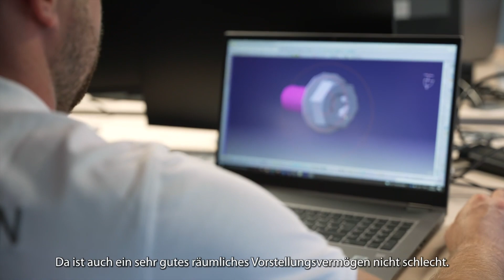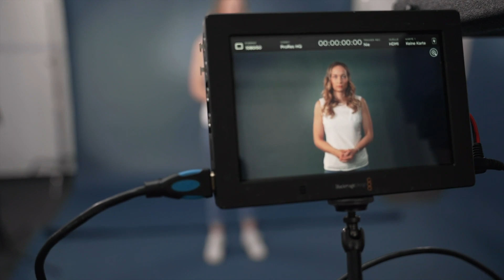Volkswagen Group Services - Jobstory Janina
Ein Video aus unserer Recruitingfilm-Serie für  Volkswagen Group Services.

Wenn’s euch gefällt und ihr gerne mehr von uns sehen möchtet,

Viel Spaß!
Dreikantfilm GmbH
Blücherstraße 22
10961 Berlin